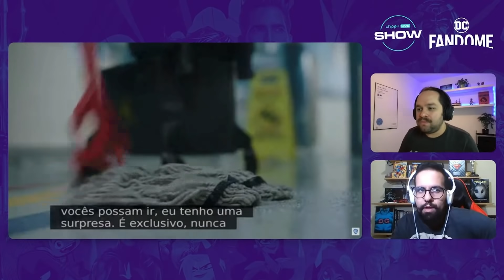PACIFICADOR (HBO Max) | TRAILER OFICIAL | REAÇÃO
Pacificador, nova série da DC no HBO Max, ganhou seu primeiro trailer no DC Fandome 2021! Veja agora!